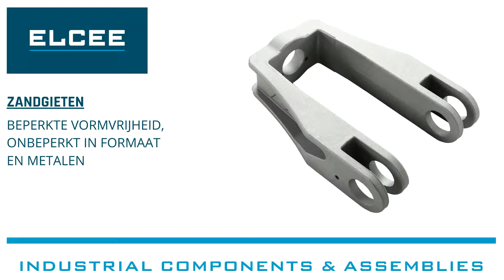ELCEE zandgieten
Zandgieten is een van de meest gebruikte technieken, die zowel handmatig, automatisch als semi-automatisch kan worden toegepast, afhankelijk van de benodigde aantallen.
De techniek wordt meestal gebruikt voor grijs of nodulair gietijzer, aluminium, staal en rvs-soorten. Het productieproces is vrij eenvoudig. Complexere vormen kunnen worden gerealiseerd door gebruik van kernen. Doordat de vorm waarin het metaal wordt gegoten, is gemaakt van geperst of verdicht zand, wordt het proces zandgieten genoemd. Het zand bevat een ander materiaal dat ervoor zorgt dat er geen vormverlies optreedt. Een matrijs wordt meestal gemaakt van aluminium of composiet materialen. Houten matrijzen zijn ook mogelijk om de kostprijs voor kleine series te reduceren. Het nadeel van hout is dat de oppervlakte van het product ruwer wordt dan bij matrijzen van aluminium. Daarnaast is ook de levensduur van een houten matrijs beperkt.
Zandgieten is geschikt voor zowel kleine als grote series, het productgewicht varieert van 200 gram tot meerdere tonnen.